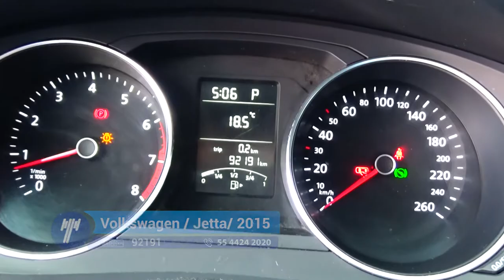Volkswagen / Jetta MKVI Trendline / 2015 - FM264300